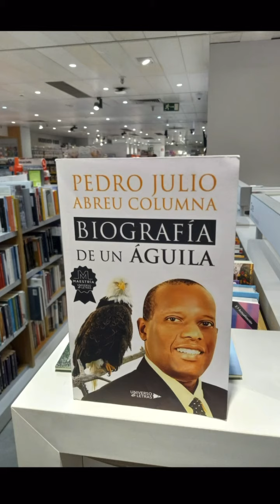LA ISLA BONITA -BIOGRAFÍA DE UN ÁGUILA - AUTOR: PEDRO JULIO ABREU COLUMNA.